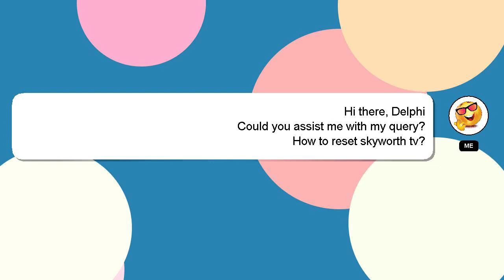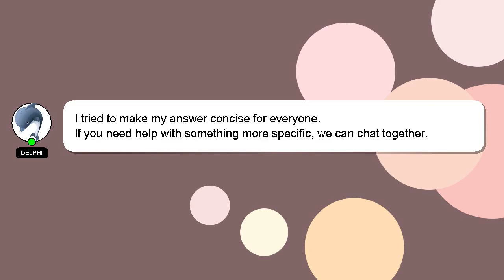How to reset skyworth tv?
An introduction to myself in a few words, Good day, I am Delphi. Allow me to provide support in answering your questions. - How to reset skyworth tv?

A 'heart' from me will indicate my appreciation for your answer.

*2 What we are experimenting :*